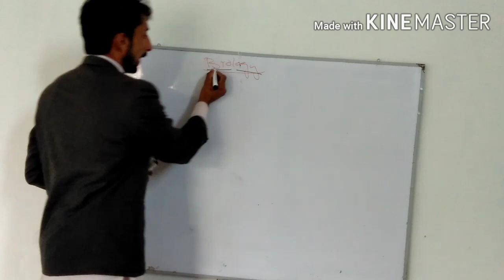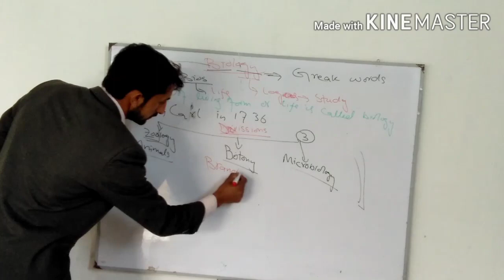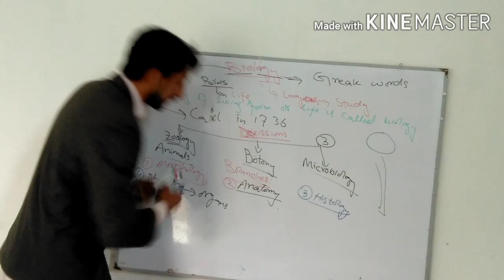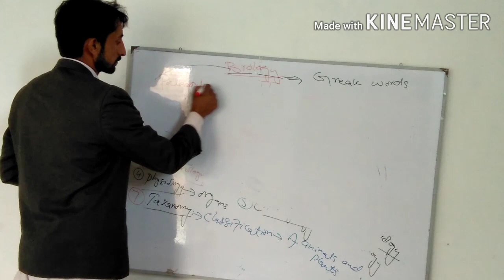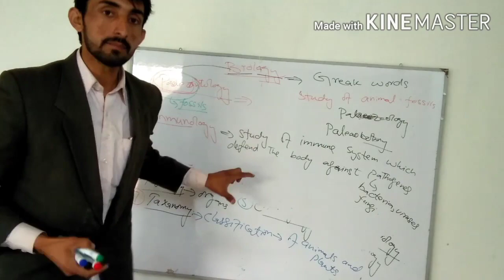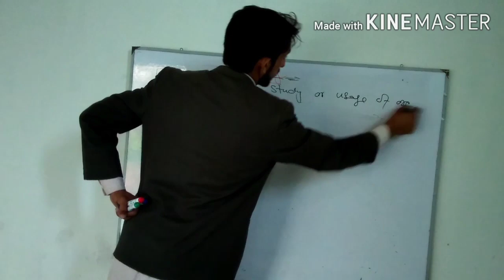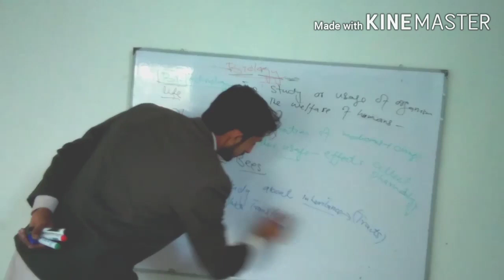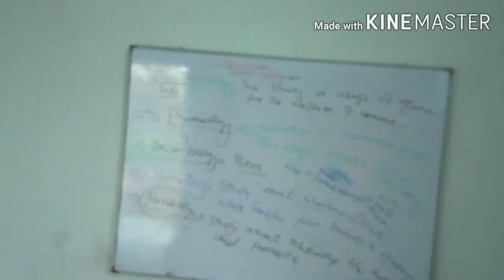Introduction to biology and different branches of biology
this video tutorial provide knowledge about biology and their branches in very good mathod .